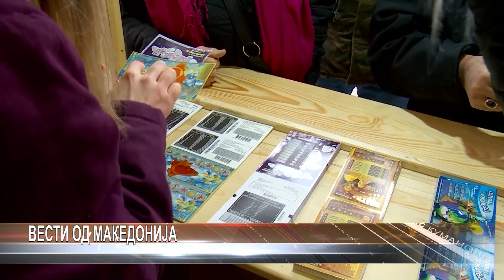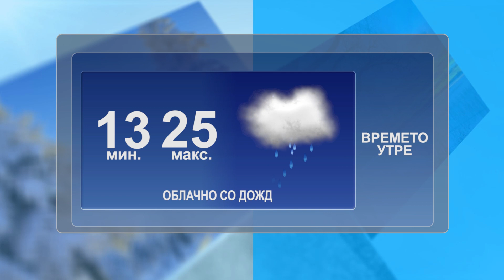Дневник 13.06.2023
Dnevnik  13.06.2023